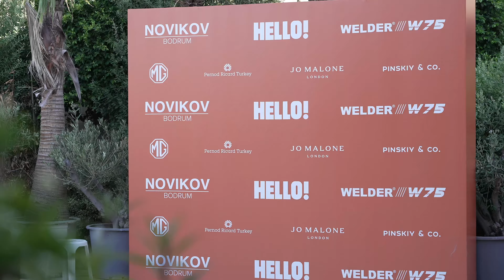Hello Summer Breeze Party 2023 in Bodrum